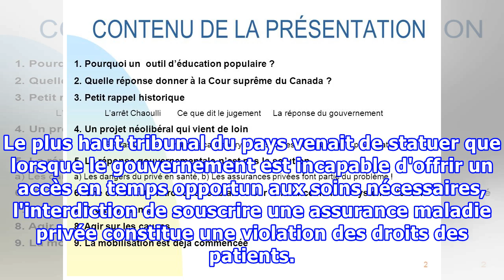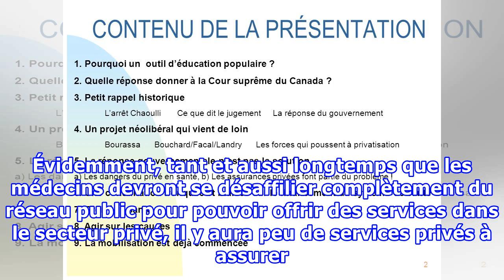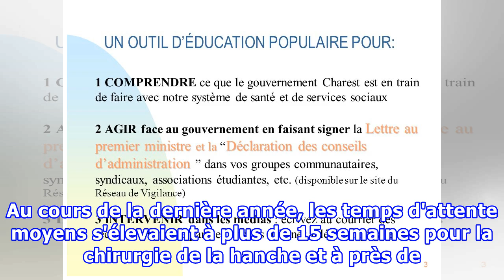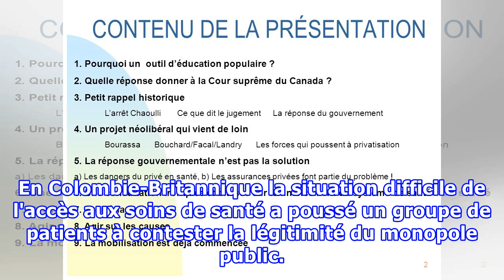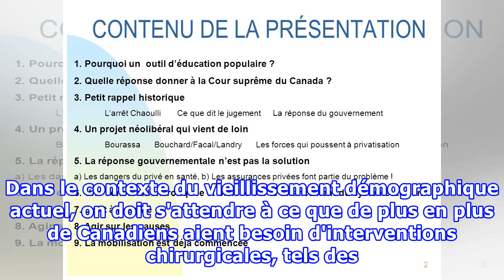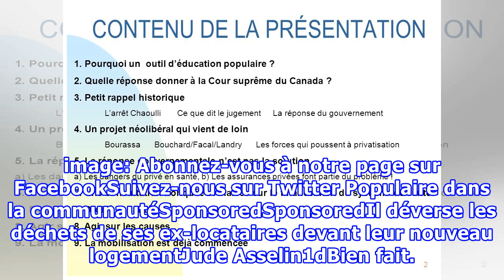La santé au Canada: Chaoulli, prise 2?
Dix ans se sont écoulés depuis le célèbre jugement de la Cour suprême du Canada dans l'affaire Chaoulli. Le 9 juin 2005, Jacques Chaoulli et George Zeliotis, qui contestaient depuis près d'une décennie devant les tribunaux la légitimité du monopole du gouvernement en matière de soins de santé, rempo...